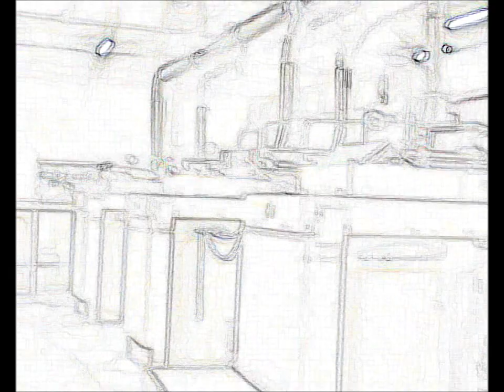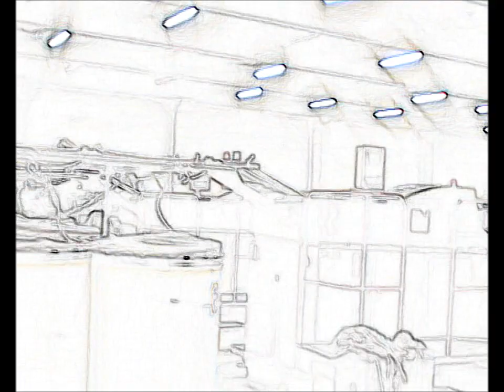My Movie bijal - avisit to spinning mill.wmv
Social Science integrated visit to a spinning factory